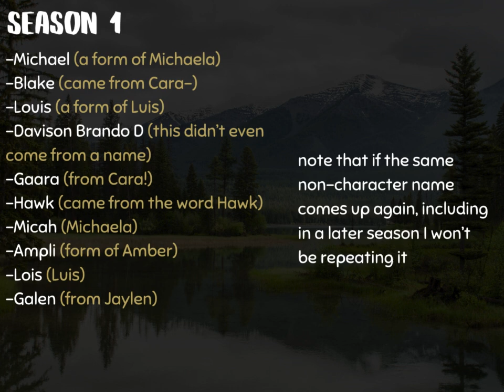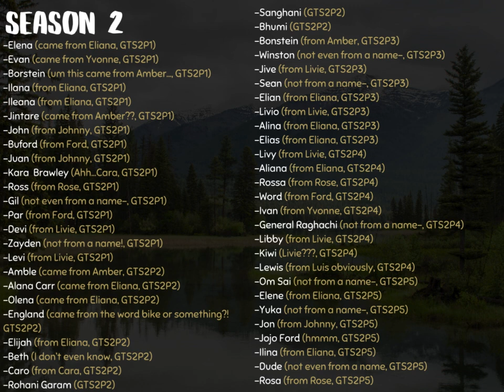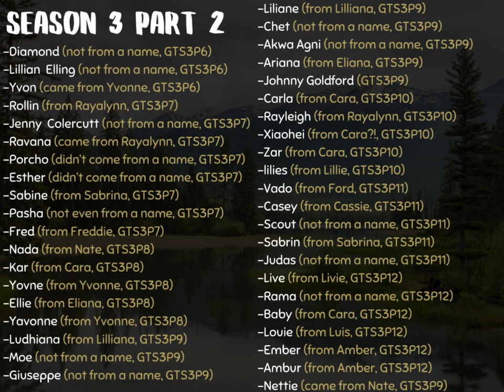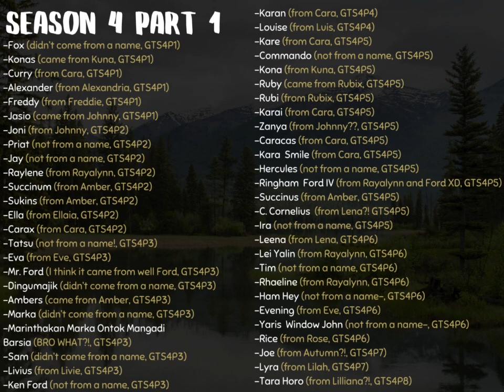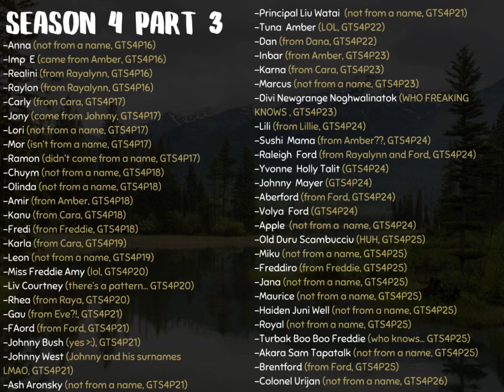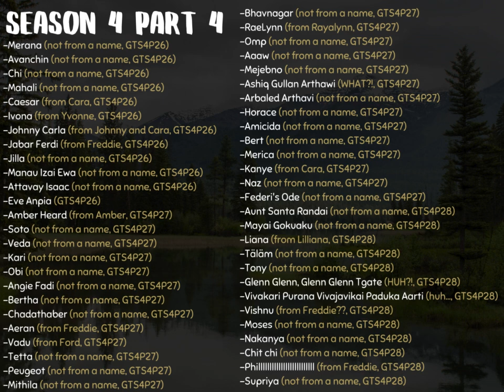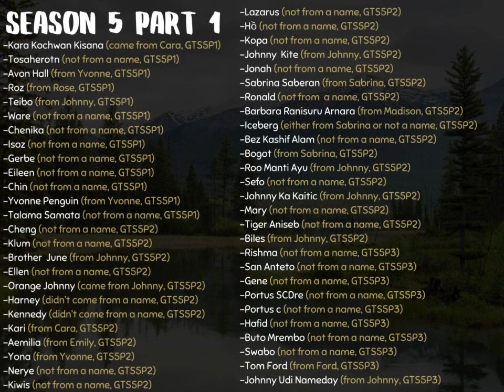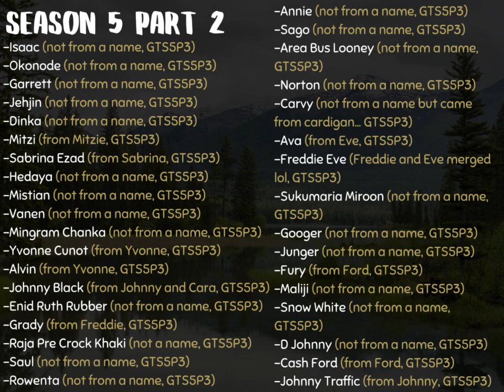The Cyclist - Non Character Names That Appear in Google Translate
Which is the funniest? Which do you want to see an actual character XD You can always use this as inspiration for the character design contest in November XDDD